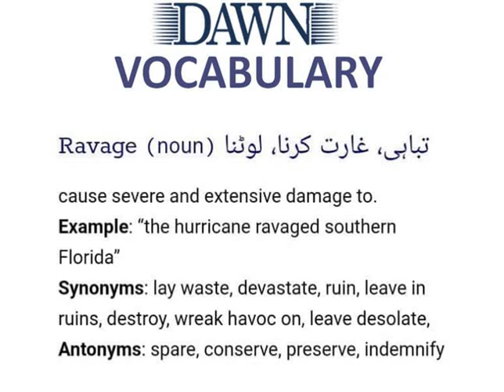ENGLISH VOCABULARY/ ONE WORD ENGLISH VOCABULARY FOR PMS/CSS EXAMS